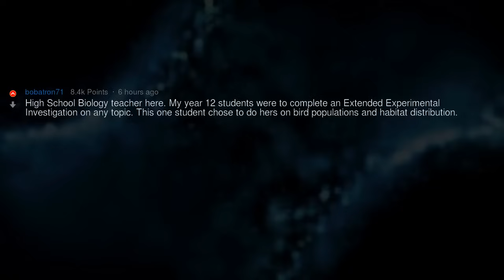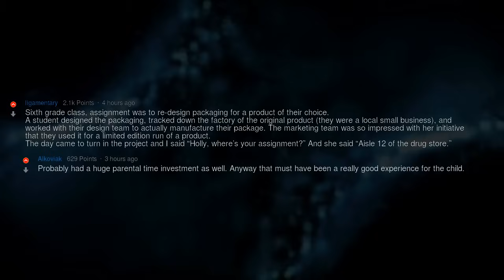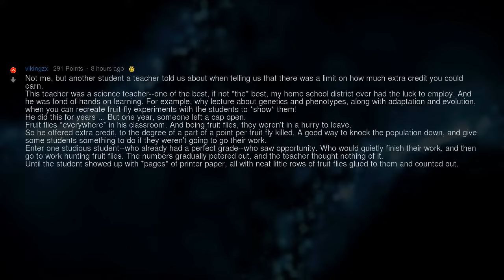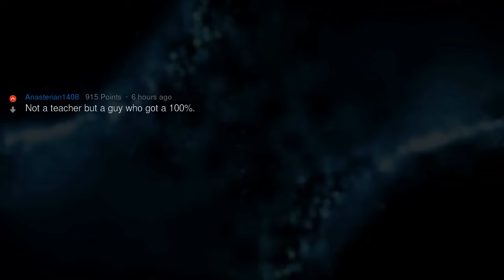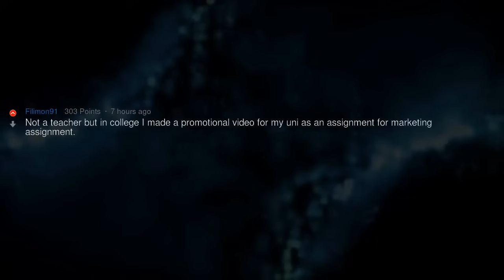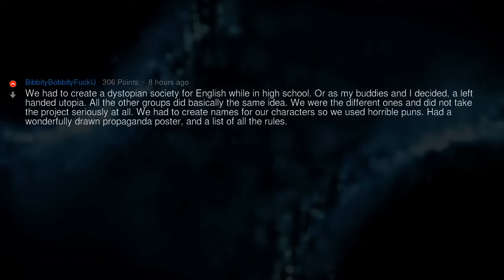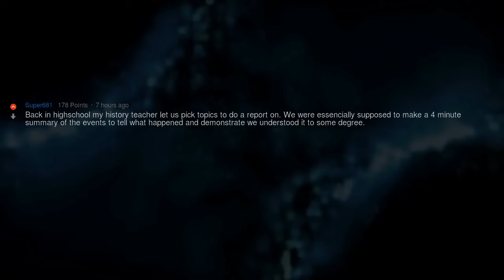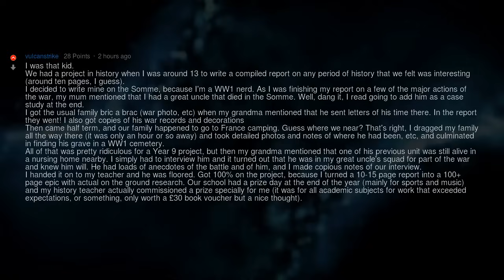Teachers, What's Your "A for the Effort, F for Execution" Story?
▶ Fresh AskReddit Stories: Teachers, What's Your "A for the Effort, F for Execution" Story? 🔥 2nd channel with exclusive Reddit stories!